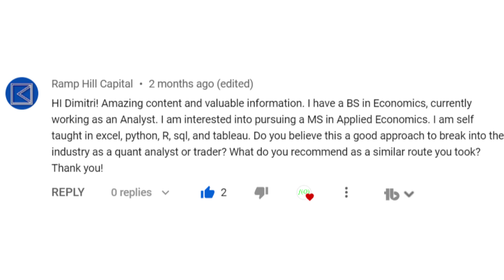Should You Get an Applied Economics Masters?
A subscriber asked, "should you get an applied economics masters for quant finance and/or trading?"

The answer is, it depends. It really depends on the courses you took and you ability to network and explain quantitative topics. I actually have an applied economics masters and work in quantitative finance. I also graduated with many students who didn't have the same skills due to class selection. For example, my electives required me to program in R while other classmates never learned to program.